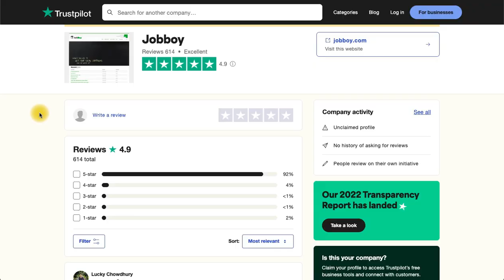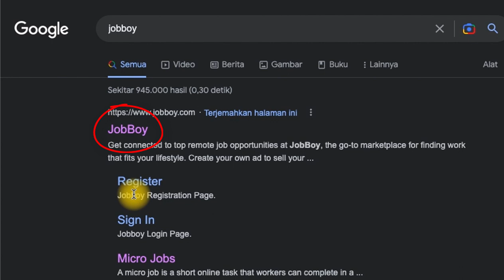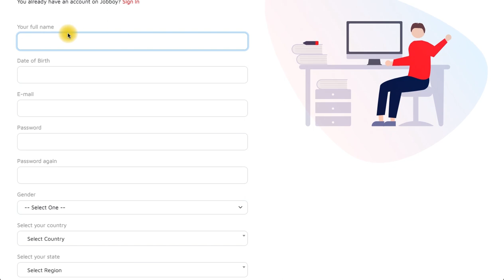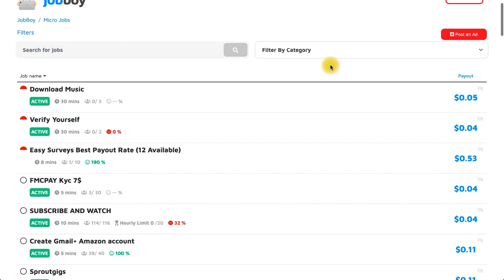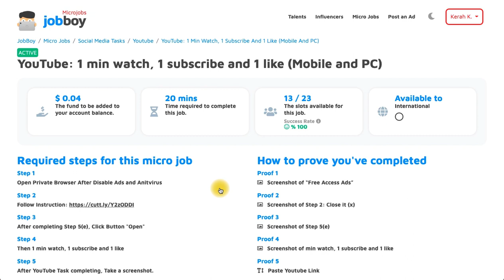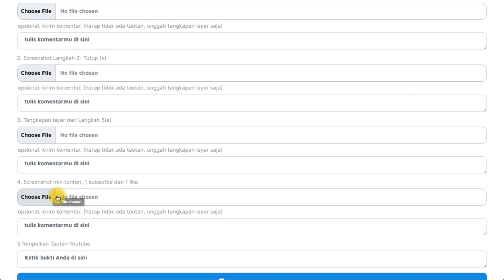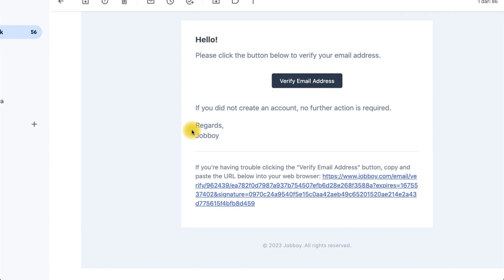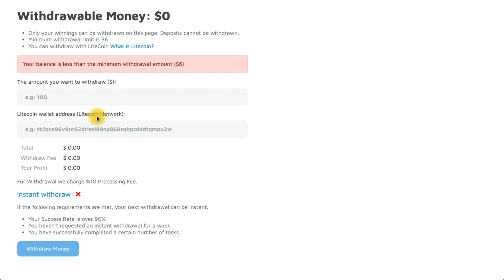CARA DAPAT UANG DARI INTERNET 2023,TANPA APLIKASI UNDANG TEMAN, Cara Menghasilkan uang dari internet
Pada video kali ini saya membahas cara mendapatkan uang dari internet menggunakan salah satu website yang mudah bagi semua kalangan. Bahkan bisa dikerjakan sambil rebahan. Jadi kalian cukup menggunakan HP kalian masing-masing atau laptop. Meskipun cara ini bukan hanya menonton youtube tapi semua orang bisa mengerjakan dan menyelsaikan dari rumah asalkan mempunyai semangat yang tinggi dan tekun. Di sisi lain cara kali ini cukup mudah jadi bisa dilakukan oleh semua orang entah itu pelajar ataupun bukan. Device yg dibutuhkan juga cukup sederhana bisa menggunakan HP ataupun modal laptop. Simak video lengkapnya di video berikut ini.
***REKOMENDASI VIDEO CARA MENDAPATKAN UANG DARI INTERNET***